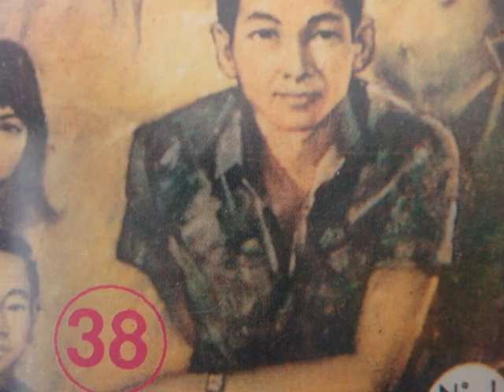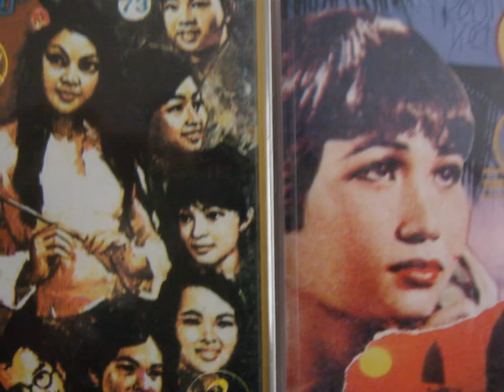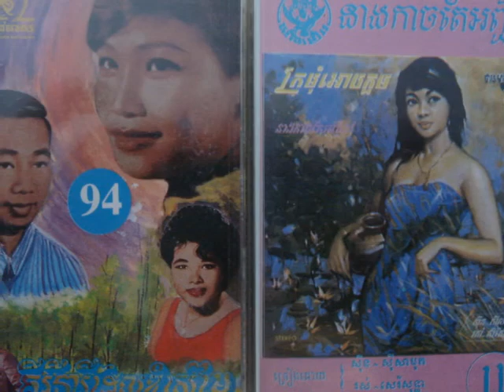Sinn Sisamouth -Thnai S'aek